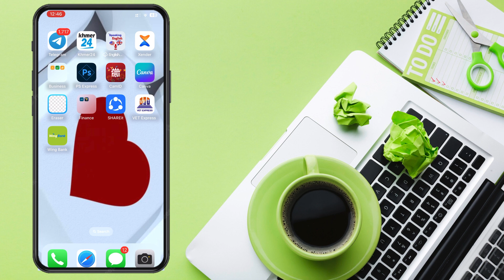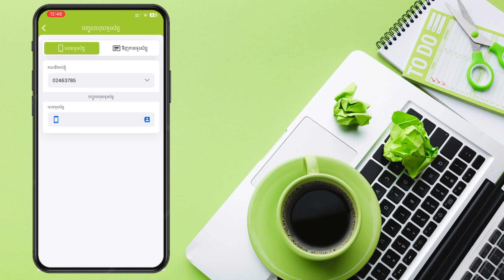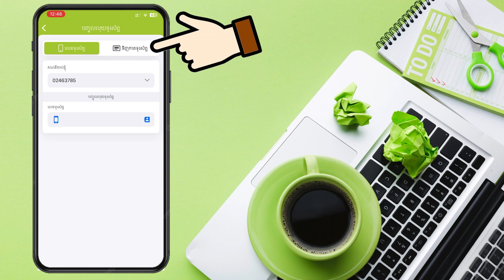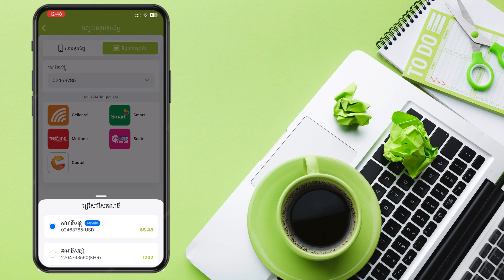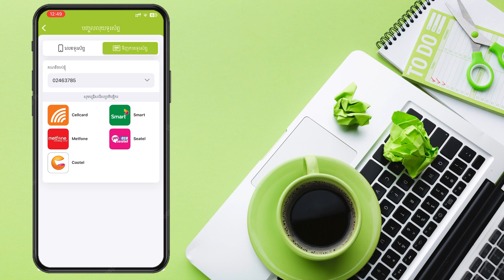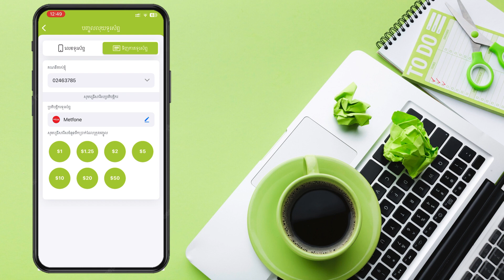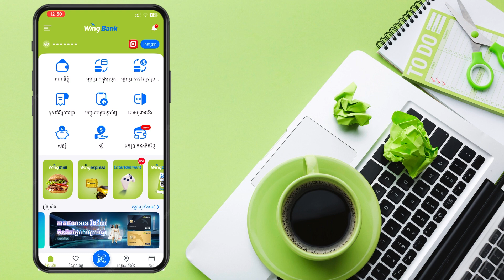ទិញកាតទូរស័ព្ទតាម wing 2023 - Buy voucher card on wing bank 2023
* ចំណងេជើងស្រដៀងគ្នា

ទិញកាតទូរស័ព្ទតាម wing
ទិញកាតទូរស័ព្ទតាម wing 2023
Buy voucher card on wing bank 2023
ទិញកាតទូរស័ព្ទតាម wing ថ្មី
ទិញកាតតាម wing
ទិញកាតទូរស័ព្ទតាម wing 2023
ទិញកាតតាម wing ថ្មី
របៀបទិញកាតទូរស័ព្ទតាម wing
របៀបបញ្ចូលលុយទូរស័ព្ទតាម wing
របៀបបញ្ចូលលុយតាម wing
របៀបបញ្ចូលទឹកប្រាក់តាម wing
របៀបបញ្ចូលលុយស្វ័យប្រវត្តិតាម wing
របៀបបញ្ចូលលុយអូតូតាម wing
របៀបបញ្ចូលលុយDirectតាម wing
របៀបបញ្ចូលលុយ Direct តាម wing

វីដេអូផ្សេងទៀត​ ៖